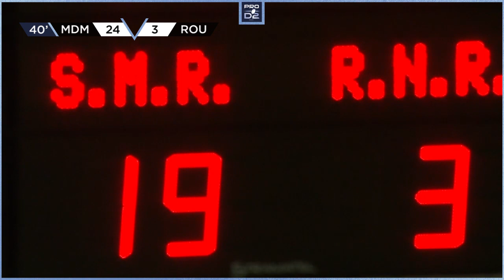PRO D2 - Résumé Stade Montois-Rouen Normandie Rugby: 45-8 - J07 - Saison 2021/2022